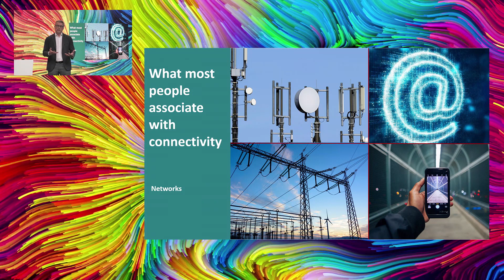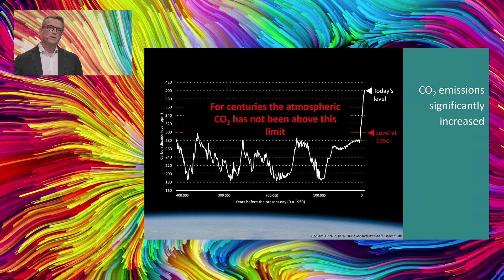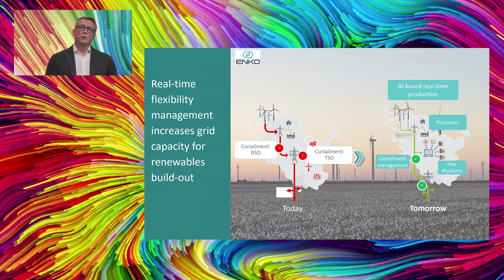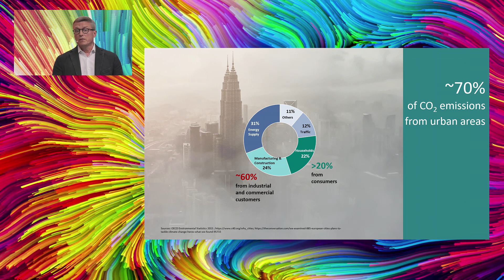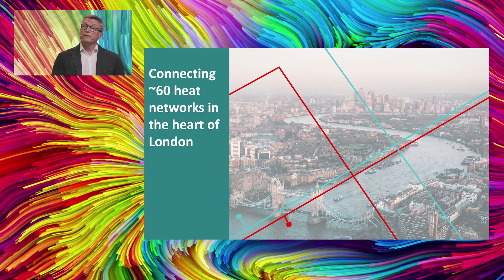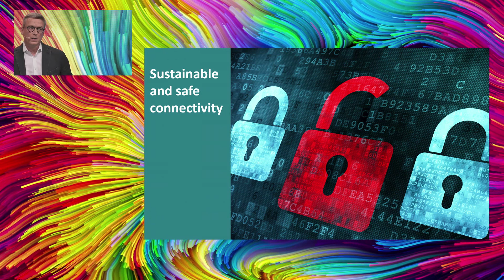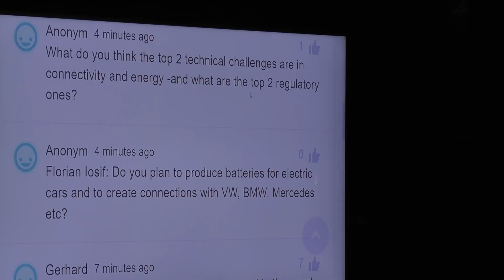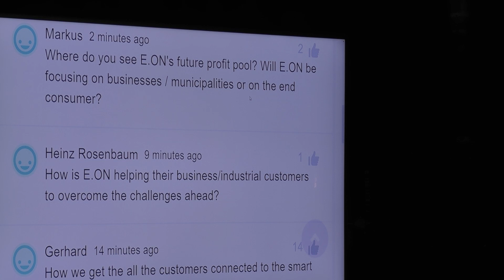Karsten Wildberger - Connectivity: The new frontier for 2020s Energy and Industry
Connectivity is fundamental to manage the energy transition towards a sustainable future – but connectivity also means that millions of renewable sources need to be connected and integrated into our system. In his opening speech for Day 2, Connectivity, at the Energy Innovation Days 2020, Karsten Wildberger, COO at E.ON, explains how this can be achieved.